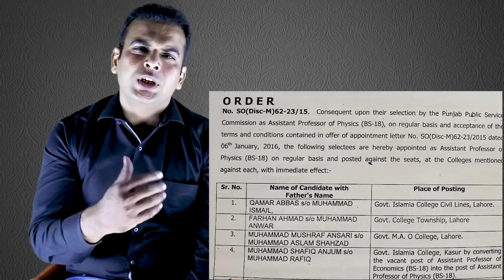PPSC Lecturer Physics Preparation tips by Shafiq Anjum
I m an assistant professor of physics and in this video, I will suggest to you that how you can prepare for Lecturer physics jobs and how can you qualify for written test and interview. The questions in your mind are, what is the syllabus, which topics are important for this test, from where I should start preparation, which part is more important inter or graduation or master level, what is the selection criteria, what is importance of the subject and general knowledge, etc. I will try to clear all these questions in this video.